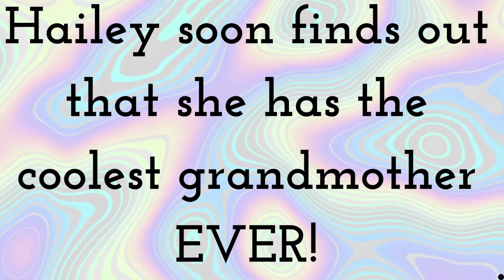Hello, Goodbye by Kate Stollenwerck Book Trailer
What do a 74-year-old grandmother, a 15-year-old granddaughter, a 50-year-old Cadillac, the Beatles, the Nazis, Bonnie & Clyde, and one gorgeous football receiver have in common? Oh so much! Hailey thought her summer was going to be the worst ever because her BFF, Livi, was sent to a wilderness camp as punishment for sending some pics to a guy she thought she could trust. Since she has nothing else to do, Hailey's dad thought it would be a good idea to go help her Gigi a couple of days a week. Hailey doesn't really know her mom's mom but what choice does she really have? Hailey soon finds out that she has the coolest grandmother EVER!

Read this absolutely amazing, can't-put-it-down novel by Kate Stollenwerck!